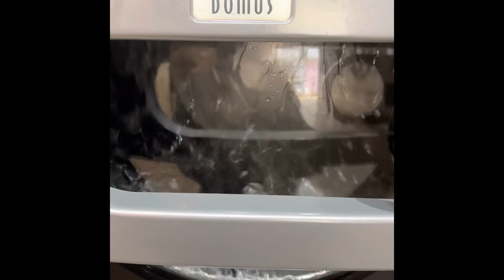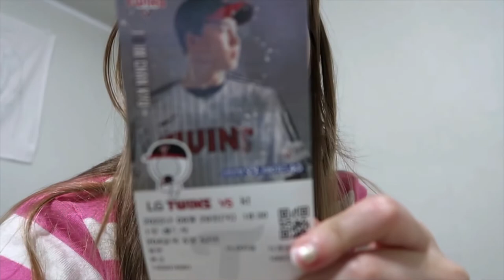SK229 - Come To An LG Twins Baseball Game With Us In Seoul! 서울